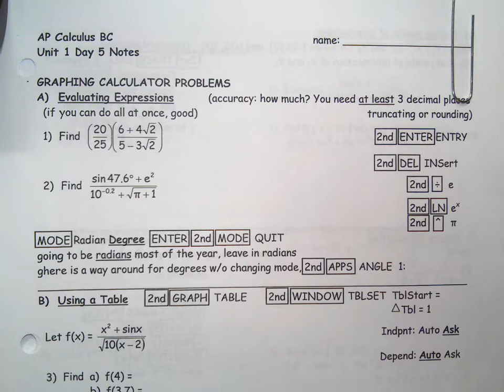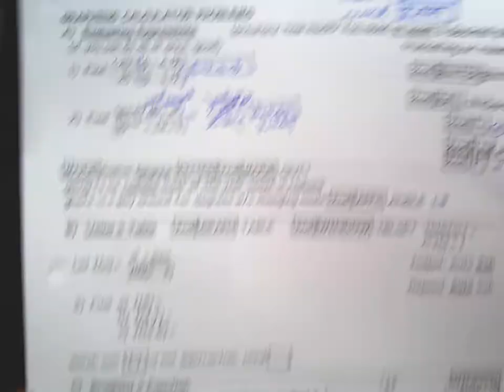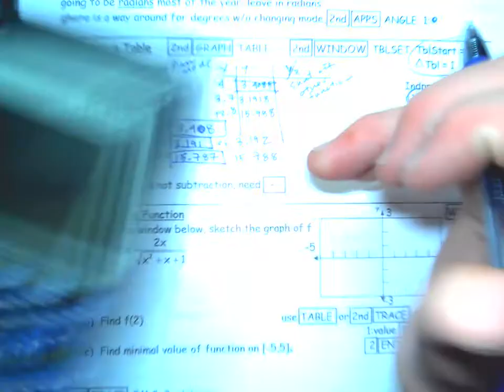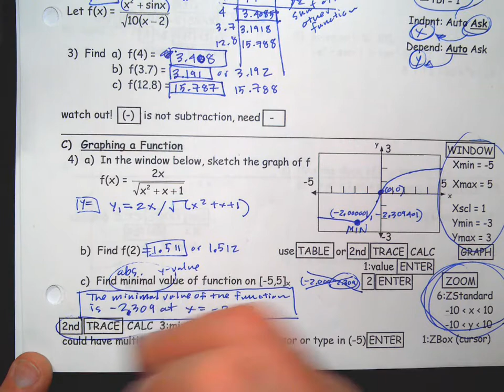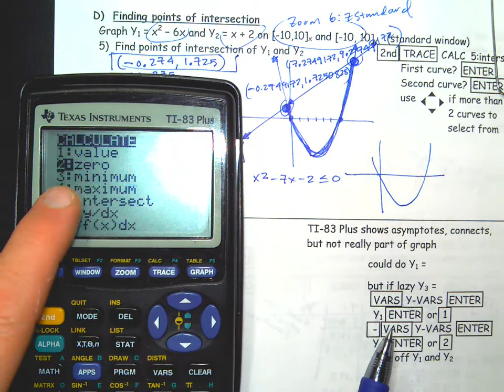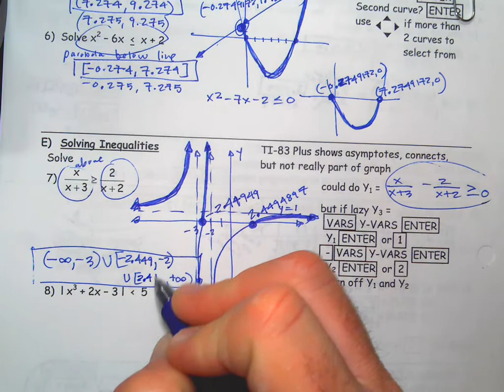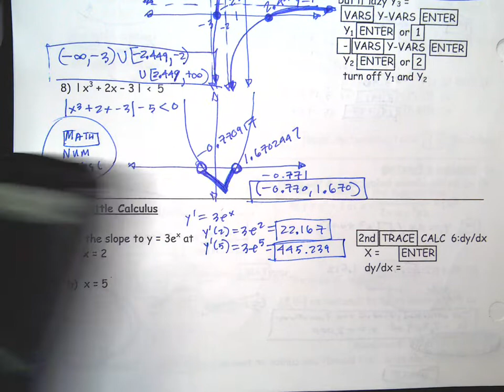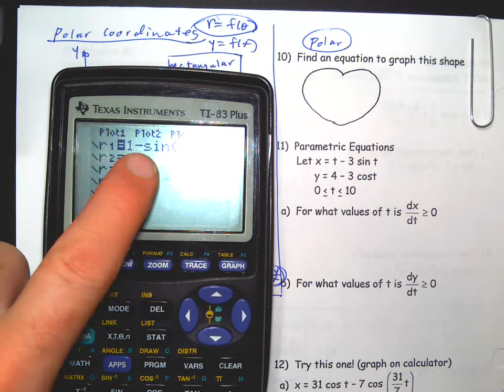AP Calculus BC 1-5 lesson Graphing Calculator